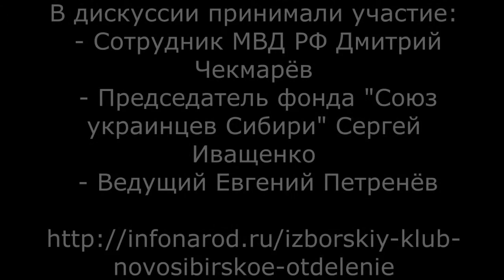Вежливый подполковник МВД против патриота Украины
Украина и Россия. Дискуссия. Безнадёжный поиск виновных. Действующий сотрудник МВД РФ и украинско - сибирский патриот